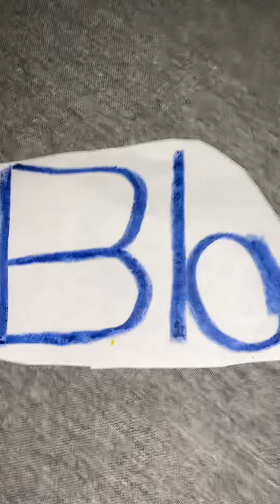ABC Songs The Letter B Song